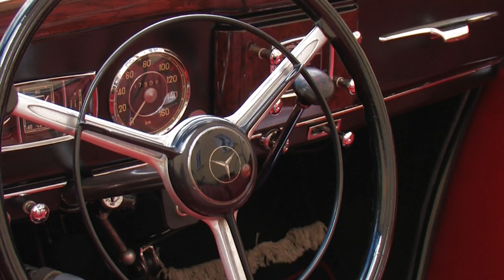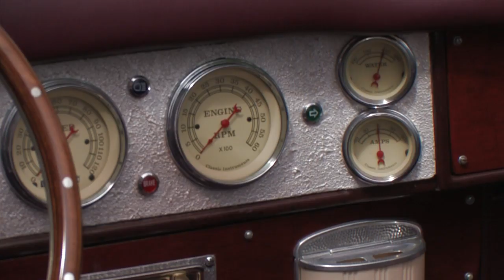Retro Classics meets Jazz - Mariaberg 2012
Über 100 historische Fahrzeuge sind jedes Jahr am dritten Sonntag im Juli auf dem Mariaberger Klosterhof zu bestaunen. Oldtimer-Freunde aus ganz Baden-Württemberg und darüber hinaus treffen sich an diesem Tag zum Jazz-Brunch im Kreuzgarten.

„Retro Classics meets Jazz" ist der Höhepunkt einer Reihe von Aktionen, mit denen die Liebhaber historischer Fahrzeuge ihre Leidenschaft mit einem sozialen Anliegen verbinden. Renommierte Jazzmusiker sorgen für das passende musikalische Ambiente. Dazu serviert unser Speisenservice ein reichhaltiges Brunch-Buffet. Der Erlös kommt allen Menschen zugute, die die Hilfen und Dienste Mariabergs in Anspruch nehmen.